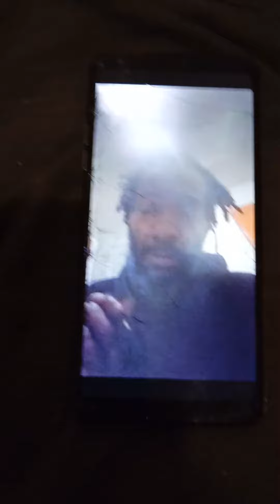the devil 😈 can't kill me duh and I created 👑 chakras that's why my hair is like this!